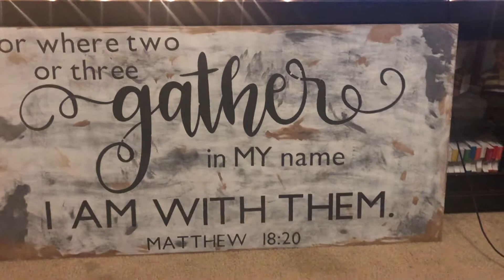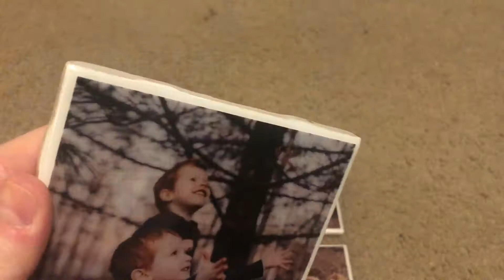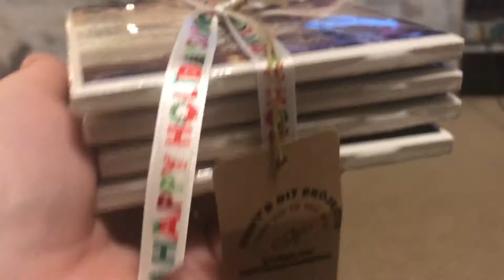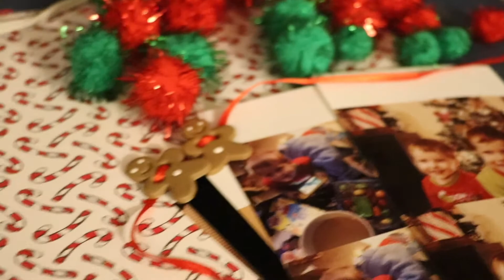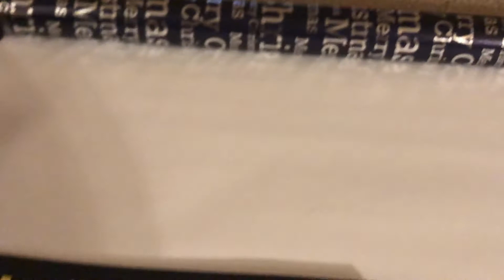Working through the Holidays, Gift Wrapping, & "Christmas Star" // Vlogmas 2020 | Vlog 44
I'll be wrapping up vlogmas this week since last week ran away from me and I didn't get it done. xo

Hunt's DIY Decor:

Hey Guys, I'm AllyBrianne! I'm a beauty and skincare fanatic, which you can see from my beauty channel & Blog (linked below)... More importantly, I am a wife and mommy to two little redheaded boys. I wanted to capture as much as I can of their childhood to look back on, but also take you guys along with my daily life. XO Ally

*I know this section is overwhelming, but I do "all the things" and this is the easiest way for me to lay it all out there for you.

My Shops:
Bubbly Gift Shop (Bubbly Bath Bombs)